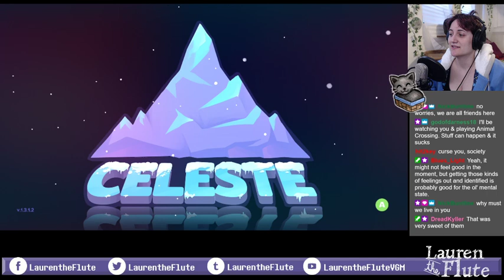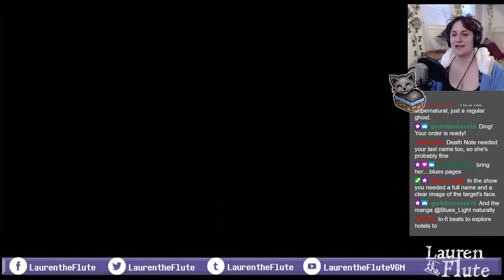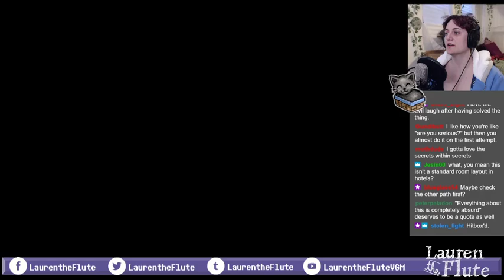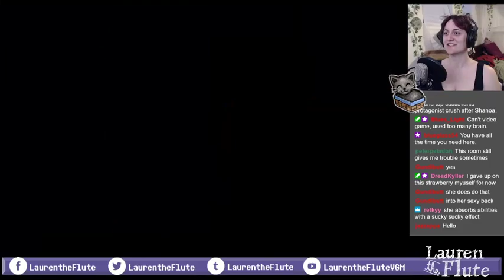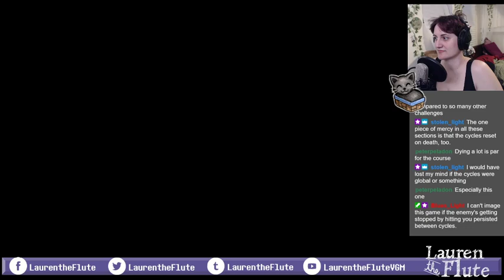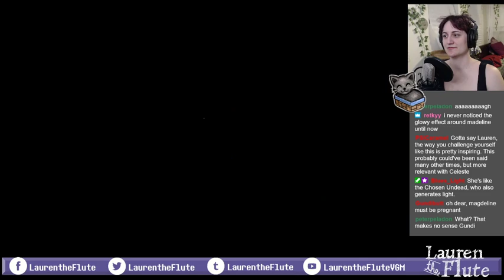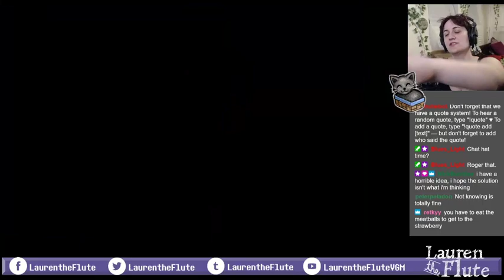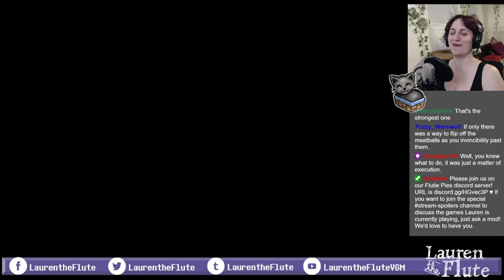Lauren plays Celeste #2: Chapter 3, most of the hotel (and a LONG chat)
The hotel is definitely a lot more difficult than what came before it, especially (though not exclusively) due to the ectoplasm meatballs. I was confused why everyone said it was so hard when it seemed not much harder at first, but the longer I played and the more "stuff" went away, the more I could understand what they meant ... especially at the end. Oof.

I really did not expect that I would wind up talking as long as I did at the end about the sort of thing I talked about at the end, but it happened. A lot of talking. And by and large, a lot of overcoming challenges in the game! I am very proud of myself for how well I have played the game so far, and I am also proud of myself for knowing when I needed to use a little help.
0:00 Intro
9:40 Chapter 3 start
24:03 Meeting Oshiro + first section of the hotel
1:09:52 Another dialogue with Oshiro + to the next section
1:43:15 Huge Mess
1:46:58 Cleaning the books
1:55:42 Oshiro's letter and the Pico-8 game
2:04:14 Back to the actual game
2:09:07 Theo!
2:10:54 Cleaning the laundry
2:31:53 Cleaning the boxes (first uses of assist mode)
2:52:04 A long chat to end off stream